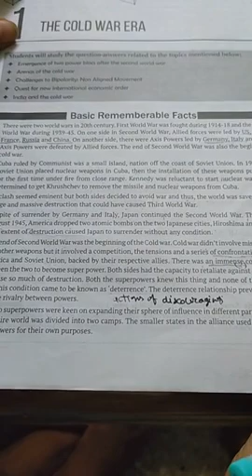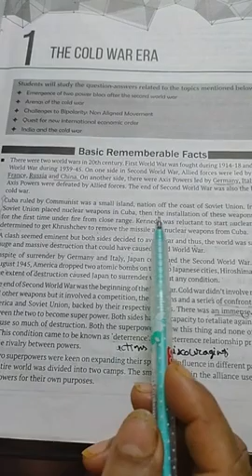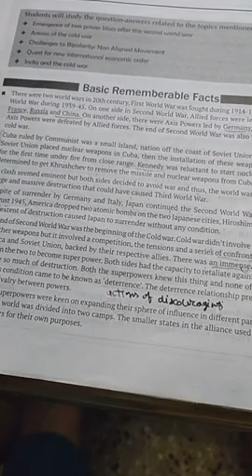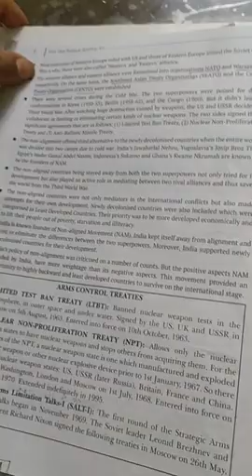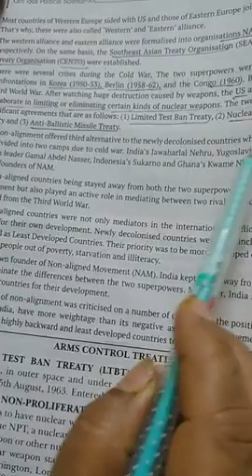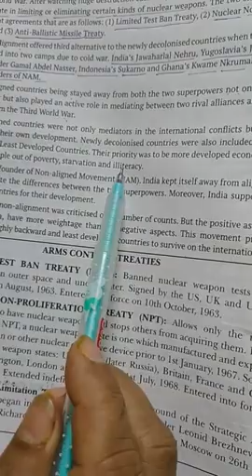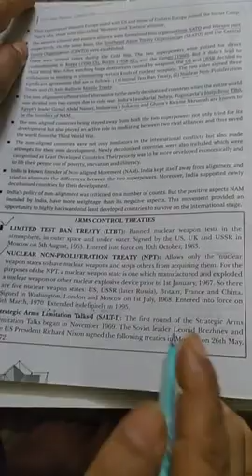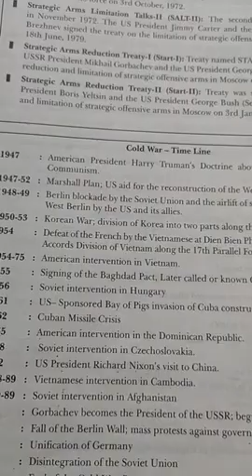Class 12 political science Chapter 1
The cold war era